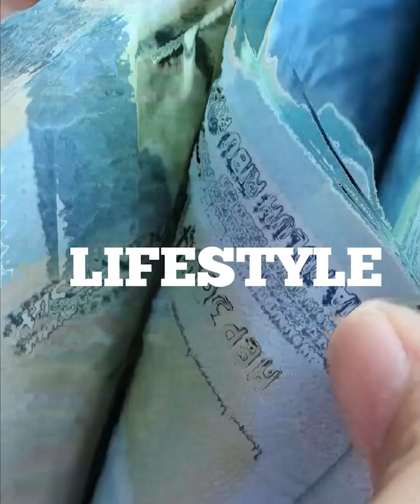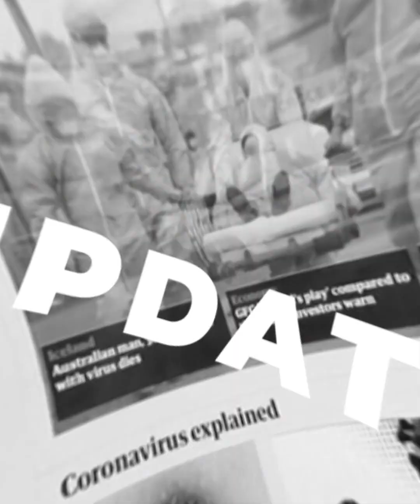Surya Paloh Perintahkan Ahmad Sahroni Tak Laporkan SBY, Fokus Pilpres 2024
Bendahara Umum Partai Nasdem Ahmad Sahroni batal melaporkan Ketua Majelis Tinggi Partai Demokrat sekaligus Presiden ke-6 RI, Susilo Bambang Yudhoyono (SBY), ke Bareskrim Polri, Jakarta, Senin (4/9/2023). Ahmad Sahroni menyebut pembatalan pelaporan itu lantaran adanya permintaan dari Ketua Umum Partai Nasdem Surya Paloh dan bakal calon presiden (capres) dari Koalisi Perubahan untuk Persatuan (KPP) Anies Baswedan. "Kebetulan tadi Pak Anies juga me-Whatsapp saya untuk meminta juga yang sama (seperti perintah Surya Paloh, tidak melaporkan SBY)," ujar Sahroni di Lobi Bareskrim Polri, Jakarta, Senin (4/9/2023). Menurut Sahroni, Anies ingin fokus memikirkan soal pemenangan dalam Pemilihan Presiden (Pilpres) 2024.

Sahroni berniat melaporkan SBY terkait pernyataan usai manuver Partai Nasdem dan Anies Baswedan, yang memilih Ketua Umum Partai Kebangkitan Bangsa (PKB) Muhaimin Iskandar (Cak Imin) menjadi bakal calon wakil presiden. Namun, dalam perjalanan ke Bareskrim, ia mendapat perintah lewat telepon dari Surya Paloh untuk mengurungkan niat tersebut.

Host : Nadya
EV : Bre